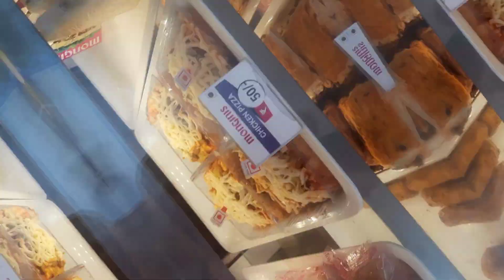Monginis at Tarakeswar🔥 || Pizza 😍 Pastry 😍|| মাত্র 25 টাকায় কাবাব🔥🔥😍😍||Monginis cake Shop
Enjoy this winter with delicious cakes, Pastry, snacks from monginis . Prices are so reasonable and this outlet serve various kind of cakes pastries snacks in very affordable price.